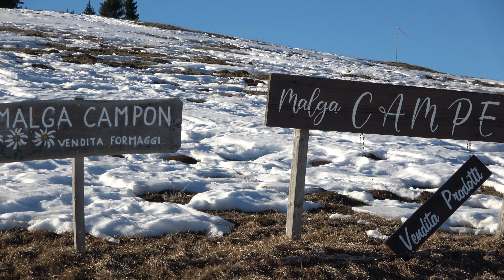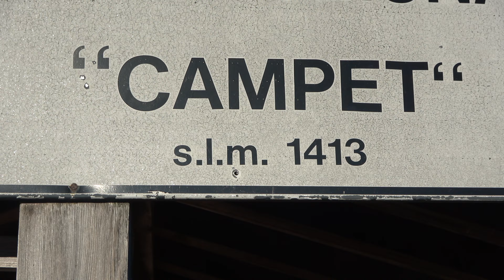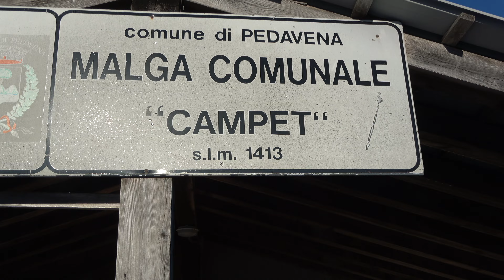14-02-2023 PANORAMICA CON NEVE SOPRA IL MONTE AVENA CI TROVIAMO AD UNA ALTITUDINE 1.454 .M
UN ABBRACCIO FORTE VA PER TUTTI VOI AMICI APPASSIONATI CHE CON PASSIONE MI SEGUITE UN GRAZIE DI CUORE VA PER TUTTI VOI DAVVERO SUPER SPECIALI DAL VOSTRO AMICO CON LA PASSIONE DI RIPRENDERE TUTTO PER VOI FILMADOR RENATO ZILIO DA PADOVA